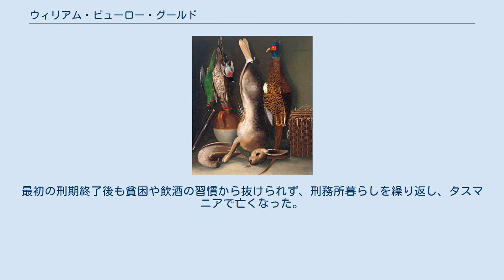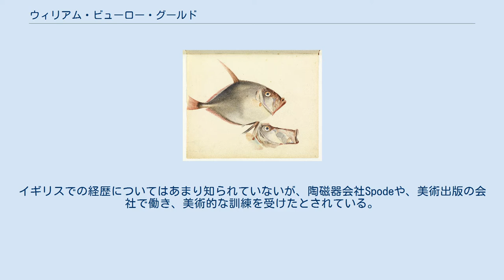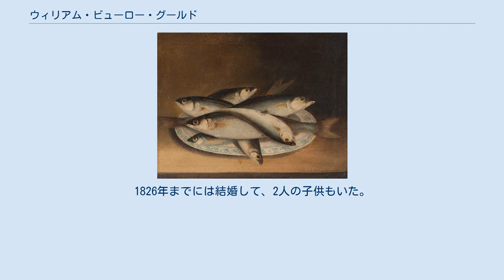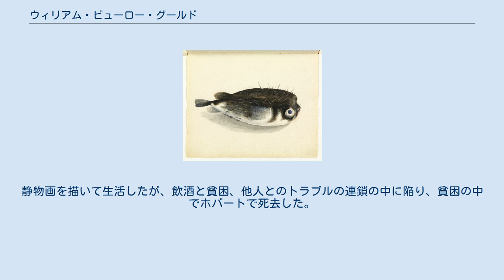ウィリアム・ビューロー・グールド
グールド(画) マクアリー港懲罰収容所 ウィリアム・ビューロー・グールド（William Buelow Gould、1801年 - 1853年12月11日）はイギリス生まれの画家である。
犯罪を犯し1827年に7年間の流刑判決を受けてオーストラリアのタスマニアに送られ、収監中や釈放後に博物学者のために魚類の博物画などを描いた。
最初の刑期終了後も貧困や飲酒の習慣から抜けられず、刑務所暮らしを繰り返し、タスマニアで亡くなった。
 グールドの生涯をモデルに、2001年にオーストラリアの小説家、リチャード・フラナガンは「グールド魚類画帖」を執筆しこの小説は英連邦作家賞を受賞した。
 リヴァプールでウィリアム・ホランドの名前で生まれ、20代の初めにウィリアム・ビューロー・グールドに改名した。
イギリスでの経歴についてはあまり知られていないが、陶磁器会社Spodeや、美術出版の会社で働き、美術的な訓練を受けたとされている。
1826年までには結婚して、2人の子供もいた。
1626年11月に強盗の容疑で起訴され、7年間の国外流刑の判決を受けた。
 囚人輸送船「Asia」で運ばれ、現在のタスマニアのホバートに1827年12月に到着した。
レンガ工場で働かされるがタスマニアでの行動も悪く、窃盗や飲酒を繰り返し1829年には贋札を使ったとして3年間、留置所に収容されるが、留置所で反乱が起こった時、それを当局に連絡したことで、模範囚として待遇が改善され、外科医で博物学者のジェームズ・スコットの家で働くことになり、絵を描く才能を生かして水彩で野生植物の標本の図版を描く仕事をすることになった。
1832年に再びトラブルを起こし、再びマクアリー港懲罰収容所(Macquarie Harbour Penal Station)に収監されると、収容所のある島(Sarah Island)で別のアマチュア博物学者のデ・リトル(William de Little)のために、島の周囲で採集された植物標本、鳥類、魚類、海洋生物の水彩画を描いた。
風景画も描き、流刑地の施設などの資料として貴重なものとなっている。
 1835年6月に刑期修了書（Certificate of freedom）を得て自由な境遇になった。
しばらくローンセストンの馬車工場で働いた後、ホバートに移り、1836年に結婚した。
静物画を描いて生活したが、飲酒と貧困、他人とのトラブルの連鎖の中に陥り、貧困の中でホバートで死去した。